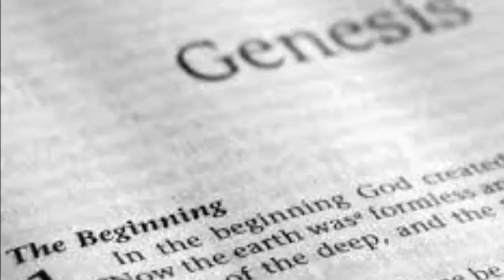The Picture of God in All 66 - Genesis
God's love is the common theme that runs through the whole bible. Dr Graham Maxwell shares how this is so in the book of Genesis. For example, how does the tree of knowledge of good and evil show God's love?

This recording was done in October 1983. I listened to this talk on an audio tape years ago. Dr Maxwell brings out the depth of God's love as he takes a take-the-bible-as-a-whole-approach. So happy to find the audio in the Pine Knoll number 1 and 2) but I prefer to listen on YouTube because I use my SMART TV. May this series of talks bless you as much as it had blessed me.

My picture of God changed when I listened to Graham Maxwell years ago. so I put in only 1 picture - the bible forming a heart shape to represent that the Bible tells us God is LOVE. And this video is not saved HD so that viewers can use minimal data to listen to it.